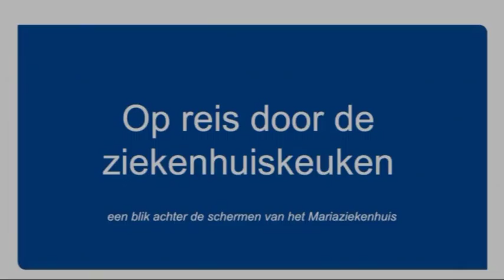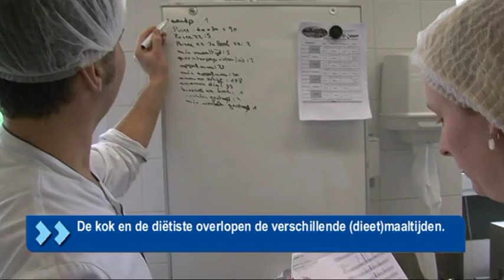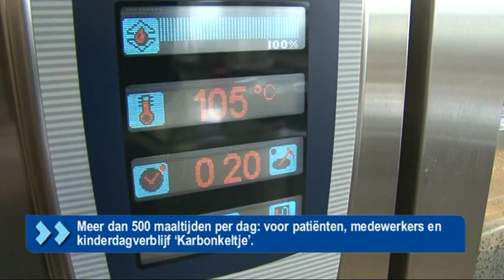MZNL :: Op reis door de ziekenhuiskeuken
Bruudruuster draaide naar aanleiding van de dag van zorg in 2012 een reportage over hoe de maaltijden in het Mariaziekenhuis van Overpelt gemaakt worden en tot bij de patiënten geraken.